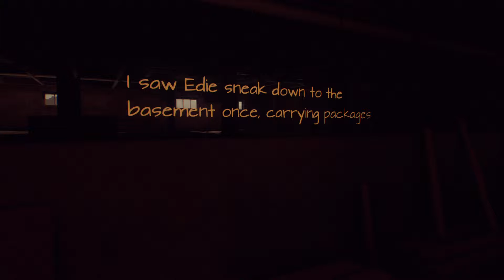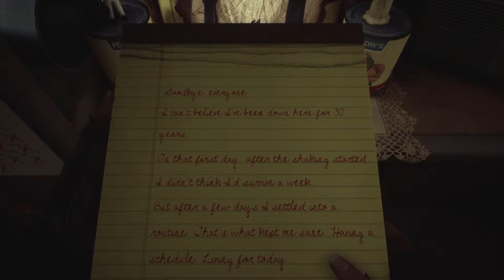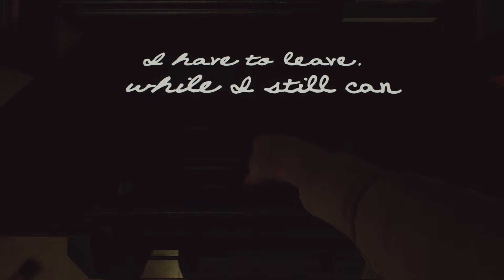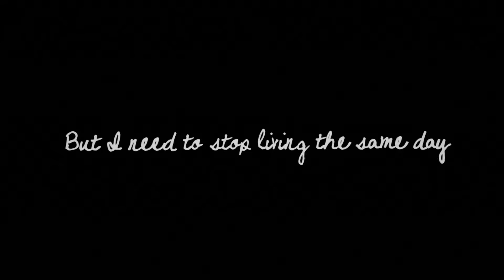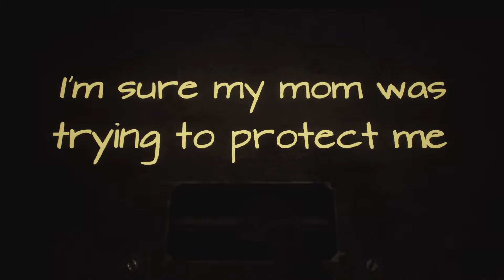What Remains of Edith Finch#3 This game is getting to me